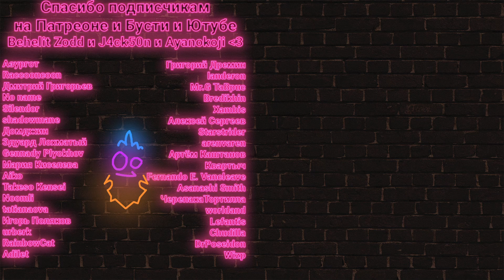Blizzard запускают фреш WOTLK